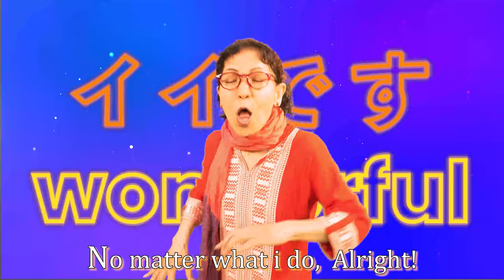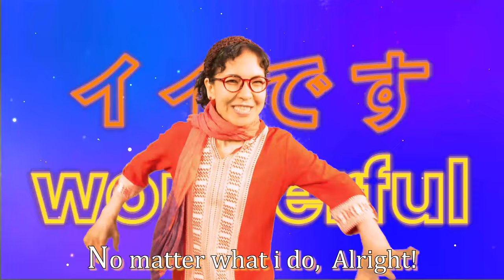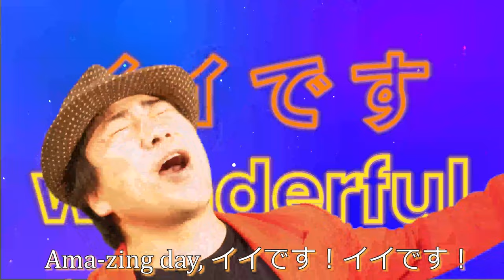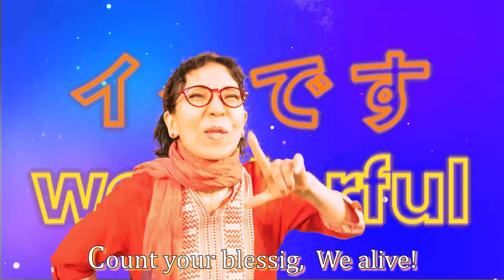"Everyone's good gymnastics" 10minutes Ver. by Super Pantomime Evangelist ♪ Sister Hiromi from JAPAN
Ideal for resolving lack of exercise on a daily basis ♪ \ (^ o ^) /

"Everyone's good gymnastics" eliminates lack of exercise and improves immunity!

Delivering smiles, energy and pantomime all over the world
"Super Pantomime Evangelist ♪ Sister Hiromi"

Invented to fill all humankind with health and happiness,
"Everyone's good gymnastics"!

With this, you too will get health, a smile and immunity ♪ p (^ ▽ ^) q

It ’s very good today! \ (^ O ^) /

◆ Recommended at such times ♪

・ Between school classes ♪
・ Between remote work ♪
・ For promoting exercise for elderly people ♪
・ For improving the motor function of infants and children ♪

There are also various versions!

● "Everyone's good gymnastics"

　　* The meaning of "EEdesu" is "very good".

◆ "Everyone's good gymnastics"
　●Lyrics / Composition: Super Pantomime Evangelist ♪ Sister Hiromi

　①Like it , Amazing , Wonderful
　Today we feel  EEde-su!(Very good!・イイでーす！)

　Like it , Amazing , Wonderful
　Today we feel   EEde-su!(Very good! )

②Niーーce day ,　Wonderful Wonderful
　Beーーst day ,　EEdesu!(Very good! )EEdesu!(Very good! )

　Greーーat day ,　Wonderful Wonderful
　Amaーーzing day , 　EEdesu!(Very good!)EEdesu!(Very good!)

③No matter what I do , Alright!
　No matter what I do , Alright!

　Everything is possible ,  Awesome!

　Count your blessing , We alive!

　Everything gonna be , Alright!

④ Wonderful Wonderful Wonderful　EEdesu!(Very good!)
    Wonderful Wonderful Wonderful    EEdesu!(Very good! )

 ⑤Great day , Wonderful Wonderful
　Amazing day ,
    EEdesu!(Very good! )EEdesu!(Very good! )

     Super day , , ,  Everything   Wonderful!!

　・Accordion / Arrangement: KEIKO

    ・Song / Cast:
　　Enjoy joy